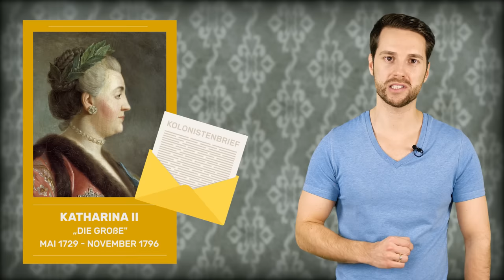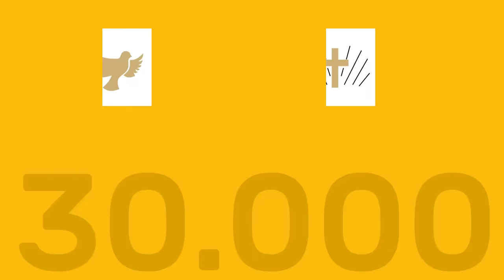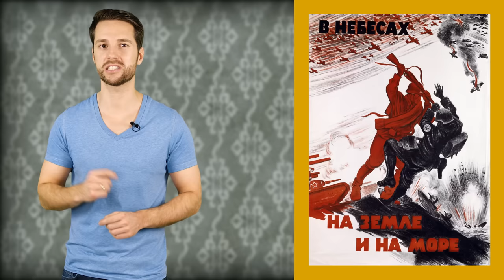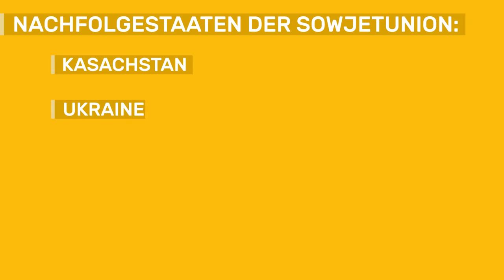Die Geschichte der Russlanddeutschen I Geschichte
Auf Einladung der Kaiserin Katharina II. wandern seit der Mitte des 18. Jahrhunderts viele deutsche Familien in das Russische Reich aus, um sich dort niederzulassen. Man nennt sie beiläufig Donauschwaben oder Wolgadeutsche, und für einige Jahrzehnte genießen sie die Vorzüge ihrer neuen Heimat. Die meisten Familien bleiben in großen Kolonien zusammen und pflegen ihre deutsche Identität. Aber mit dem 20. Jahrhundert beginnt eine Zeit der Feindschaft zwischen Deutschland und Russland. Zwischen Kaiser und Tsar, Hitler und Stalin, geraten die Russlanddeutschen zwischen die Fronten. In der Sowjetunion werden sie angefeindet und zu potentiellen Verrätern erklärt. Das Deutschsein wird ihnen verboten. Viele von den Russlanddeutschen wollen weg, zurück in die Heimat ihrer Vorfahren. Doch auch in Deutschland scheinen sie nicht willkommen zu sein. Wieso die Geschichte der Russlanddeutschen bis heute aktuell ist, erklärt euch Mirko in diesem Video.

Du interessierst dich mehr für Mathe? Wir haben natürlich auch einen musstwissen Mathe-Kanal für dich. Binomische Formeln, Gleichungen und Prozentrechnen - das alles musstewissen? Hier erfährst du alles, was du zum Thema Mathe wissen musst.

Wir gehören auch zu funk. Schau da unbedingt rein

Moderation: Mirko Drotschmann
Autor: Matthias Schöberl
Producer: Markus Linke
Schnitt: Rainer Düring
Kamera: Felix Leichum
Regieassistenz: Franziska Schuster